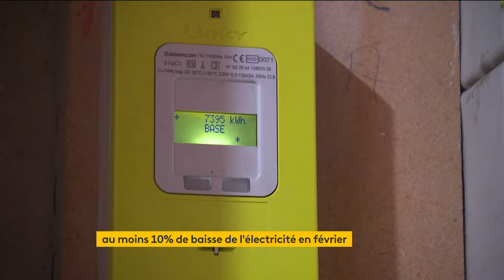Au moins 10 de baisse de l'électricité en février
La Commission de régulation de l'énergie anticipe un recul des cours de l'électricité qui entrent dans le calcul de la facture.